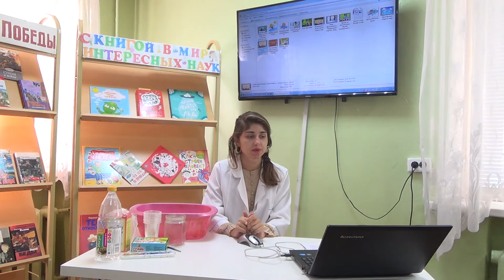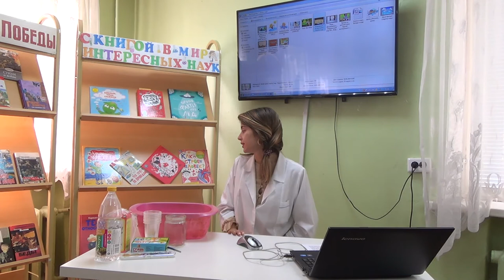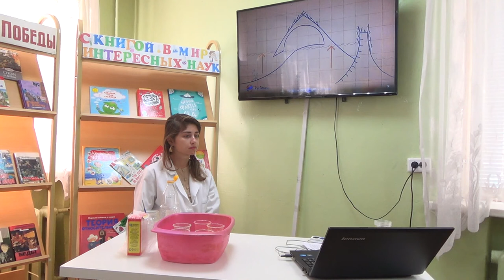Беседа о воде «Капля в море»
Этот видеоурок предназначен для детей дошкольного возраста. Библиотекарь Центральной детской библиотеки им. С.Я. Маршака Анна Валерьевна Мордасова рассказала о свойствах воды, какой она бывает, показала интересные видеоролики о круговороте воды в природе, об охране водоёмов и о секретах воды. Кроме того, был продемонстрирован опыт «Разноцветные вулканы», который малыши смогут повторить в домашних условиях с родителями.